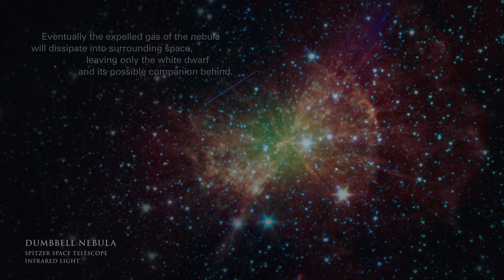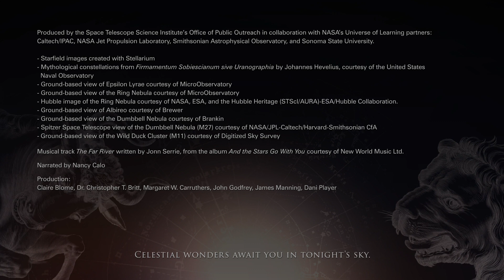Tonight's Sky: August (2022)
In August, a flock of star-studded figures soars overhead. Look for the Vega and Lyra constellations, which point to Epsilon Lyrae and the Ring Nebula. You can also spot three bright summer stars: Vega, Deneb, and Altair, which form the Summer Triangle. Keep watching for space-based views of these and other stars and nebulas.